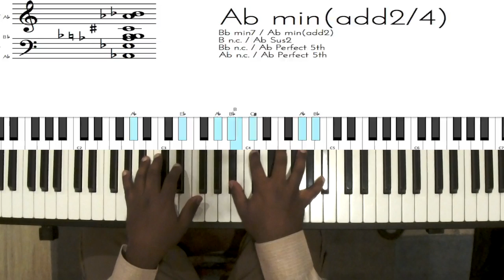Riff #640 - Nathaniel School of Music